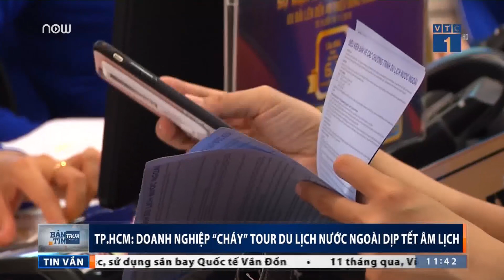"Cháy" tour du lịch nước ngoài Tết Kỷ Hợi 2019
VTC1 | Dịp Tết Kỷ Hợi 2019 người dân được nghỉ 9 ngày, nhu cầu đi du lịch tăng cao.  Tại các công ty lữ hành ở TP.HCM, nhiều tour du lịch nước ngoài đã cháy hàng.